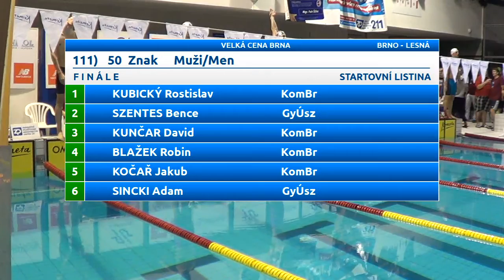Velká cena Brna 2016 - 50 Z / Back muži / men